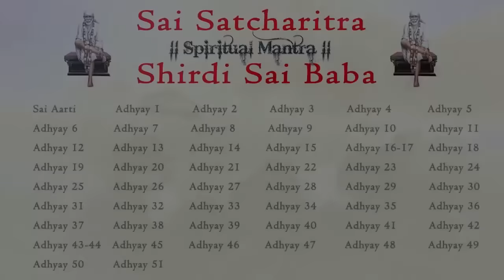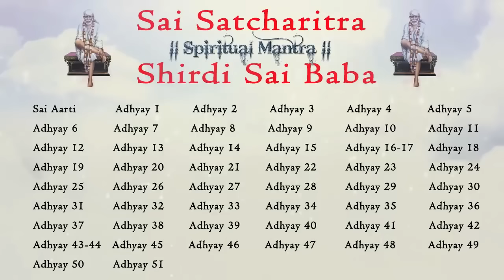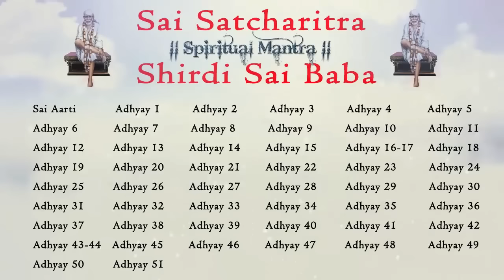Complete Shri Sai Satcharitra II Sampoorna Sai Satcharitra II Adhaya 1-51 II Shirdi Sai Baba II Full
BOOK YOUR DOMESTIC & INTERNATIONAL PACKAGES @ lowest prices

Sai Aarti: 00:10
Adhyay-1: 03:10
Adhyay-2: 11:15
Adhyay-3: 28:00
Adhyay-4: 40:00
Adhyay-5: 59:20
Adhyay-6: 1:17:45
Adhyay-7: 1:37:00
Adhyay-8: 1:53:40
Adhyay-9: 2:07:14
Adhyay-10: 2:22:18
Adhyay-11: 2:38:00
Adhyay-12: 2:49:00
Adhyay-13:
Adhyay-14:
Adhyay-15:
Adhyay-16:
Adhyay-17:
Adhyay-18:
Adhyay-19:
Adhyay-20:
Adhyay-21:
Adhyay-22:
Adhyay 23:
Adhyay 24:
Adhyay 25:
Adhyay 26:
Adhyay 27: 5:53:49
Adhyay 28: 6:09:32
Adhyay 29: 6:27:31
Adhyay 31: 6:55:00
Adhyay 34: 7:45:28
Adhyay 35: 7:58:41
Adhyay 36: 8:13:36
Adhyay 37: 8:28:24
Adhyay 38: 8:38:49
Adhyay 39: 8:51:57
Adhyay 40: 9:08:36
Adhyay 41
Adhyay 42
Adhyay 43- 44
Adhyay 45
Adhyay 46
Adhyay 47
Adhyay 48
Adhyay 49: 10:54:18
Adhyay 50
Adhyay 51

Sai Satcharitra is a holy book that recounts the teachings, miracles, and life events of the renowned Indian saint, Shirdi Sai Baba. The book is considered one of the most revered and widely read spiritual texts in India.

The Sai Satcharitra comprises 52 chapters, and it is divided into three parts. The first part introduces Sai Baba and his teachings, while the second part describes various miracles performed by him. The final section of the book covers Sai Baba's departure from the world and the continuing influence of his teachings.

The book is written in Marathi, the language spoken in the region where Shirdi Sai Baba lived, and was later translated into several other languages. It is believed that reading and reciting the Sai Satcharitra with devotion can bring blessings, healing, and spiritual progress to the reader.

The Sai Satcharitra has a unique style of storytelling, which weaves together anecdotes, parables, and teachings to convey the essence of Sai Baba's spiritual message. The book also portrays Sai Baba's universal approach to spirituality, which transcends caste, creed, and religion.

Overall, the Sai Satcharitra is a timeless masterpiece that offers valuable insights and guidance for seekers on the spiritual path, and it continues to inspire and transform the lives of millions of people around the world.

साईं सत्चरित्र हिंदी में लिखी गई एक पवित्र पुस्तक है जो भारतीय संत शिरडी साईं बाबा के शिक्षाओं, चमत्कारों और जीवन घटनाओं का वर्णन करती है। यह पुस्तक भारत में सबसे प्रतिष्ठित और व्यापक रूप से पढ़ी जाने वाली आध्यात्मिक पुस्तकों में से एक है।

साईं सत्चरित्र 52 अध्यायों से मिलकर बनी हुई है, और इसे तीन भागों में विभाजित किया गया है। पहला भाग साईं बाबा और उनके शिक्षाओं को परिचय देता है, जबकि दूसरा भाग उनके द्वारा किए गए विभिन्न चमत्कारों का वर्णन करता है। पुस्तक का अंतिम भाग साईं बाबा के इस संसार से विदाई और उनके शिक्षाओं की जारी फिरौती पर ध्यान केंद्रित करता है।

इस पुस्तक को मराठी में लिखा गया है, जो उस क्षेत्र में बोली जाने वाली भाषा है जहाँ शिरडी साईं बाबा रहते थे, और बाद में इसे कई अन्य भाषाओं में अनुवादित किया गया। साईं सत्चरित्र में साईं बाबा द्वारा दिए गए उपदेश और जीवन के मूल्यवान सीख इसे अनुभाव का एक महत्वपूर्ण स्रोत बनाते हैं।

साईं सत्चरित्र भक्तों के लिए एक महत्वपूर्ण धार्मिक पुस्तक है, जो साईं बाबा के उपदेशों और चमत्कारों का वर्णन करती है। यह पुस्तक उन सभी लोगों के लिए उपयोगी हो सकती है जो अपने जीवन को आध्यात्मिक बनाना चाहते हैं और सभी मानवों के प्रति उनकी भाईचारे और समरसता का संदेश देना चाहते हैं।

Shirdi
Fakir
Saint
Guru
Spiritual Master
Indian Mysticism
Devotees
Darshan
Puja
Aarti
Charity
Satsang
Tolerance
Humility
Divine Grace
Selfless Service
Universal Brotherhood
Enlightenment
Inner peace
Omnipresence
Shirdi Sai Baba
Indian Saint
Spiritual Text
Miracles
Marathi language
Devotion
Blessings
Parables
Universal spirituality
Guidance
Faith
Surrender
Karma
Dharma
Self-realization
Compassion
Grace
Bhakti
Seva
Divine love